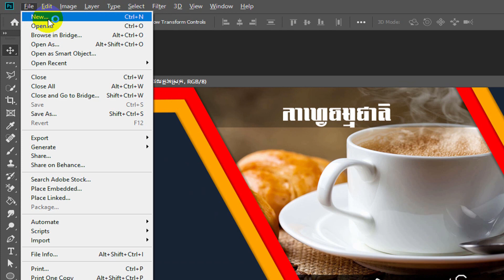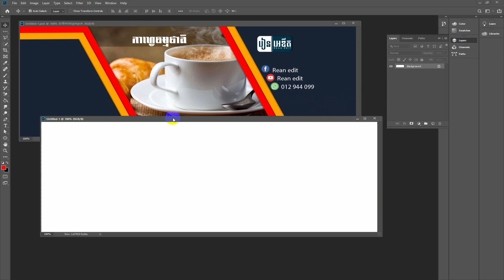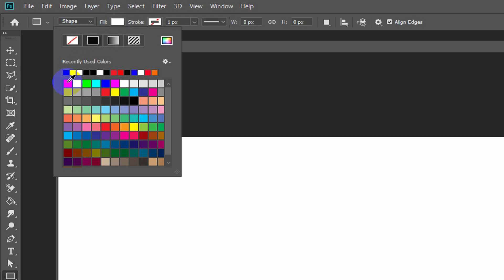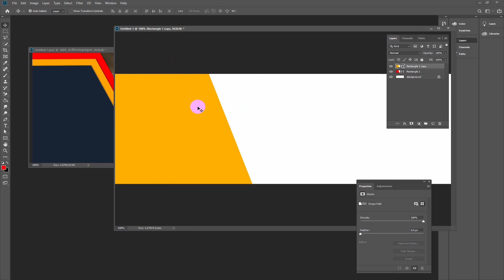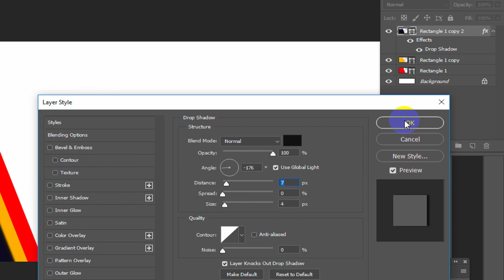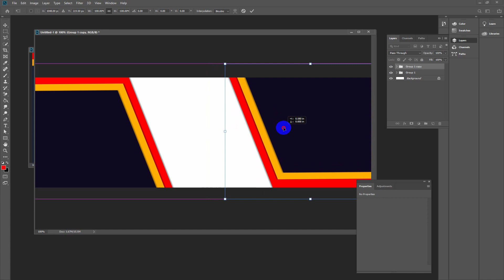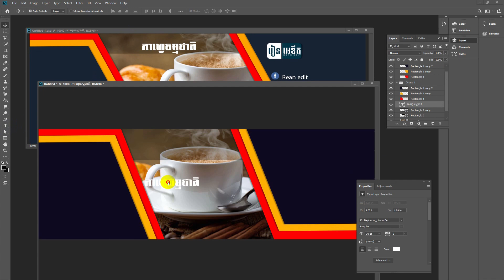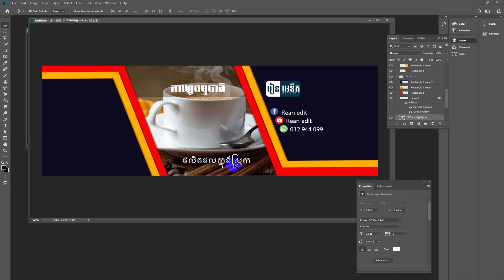How to create Cover facebook in Photoshop cc 2019 Speak khmer | Rean Edit